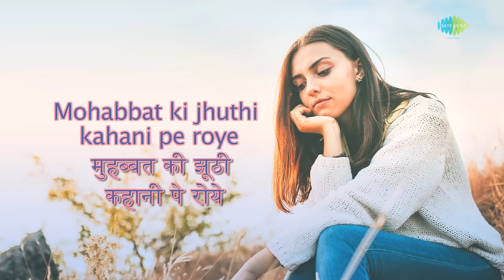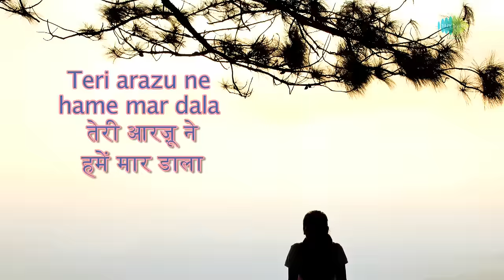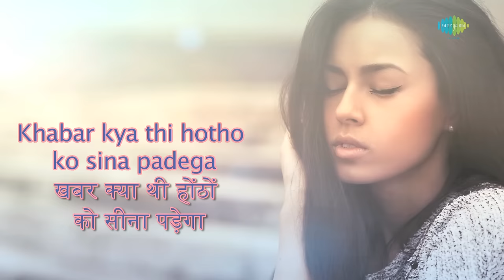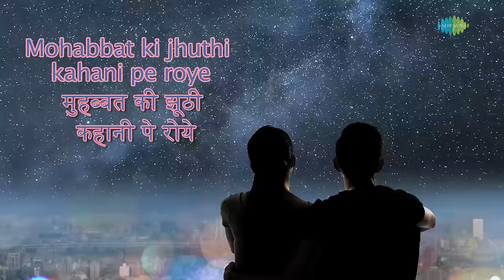Mohabbat Ki Jhooti Kahani with lyrics | Mughal- E-Azal | Lata Mangeshkar | Naushad | Madhubala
Sing along the lyrics of Mohabbat Ki Jhooti Kahani from the film Mughal-E-Azam.

Credits:
Album: Mughal-E-Azam
Singer: Lata Mangeshkar
Music Director: Naushad
Lyricist: Shakeel Badayuni
Star Cast: Madhubala, Dilip Kumar, Prithviraj Kapoor